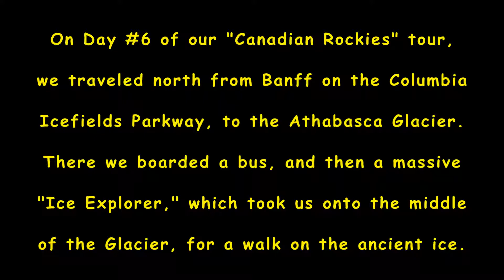Canadian Rockies "Ice Explorer" with Country Travel Discoveries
On Aug. 10, 2016, during our tour of the Canadian Rockies, we had an exciting experience riding on a giant "Ice Explorer" vehicle across the Athabasca Glacier, and then being able to walk on the Glacier.